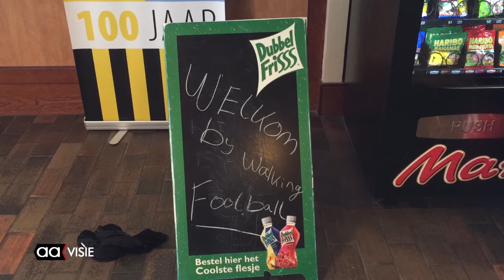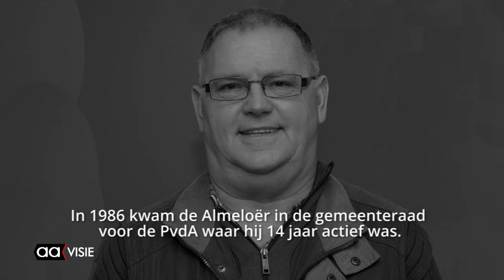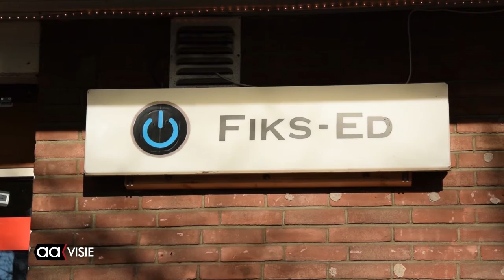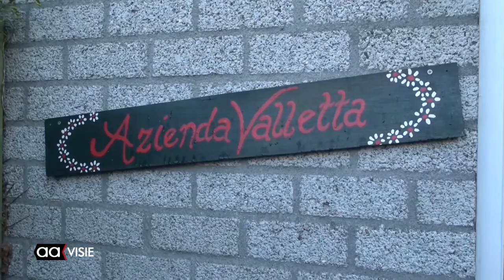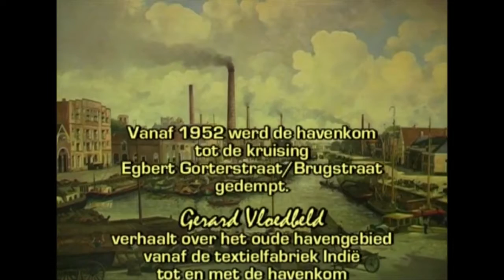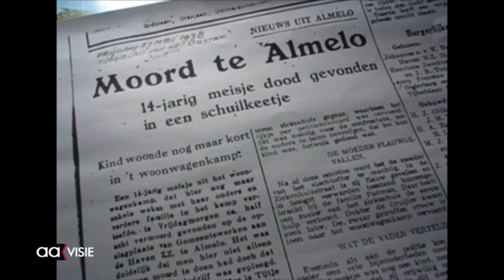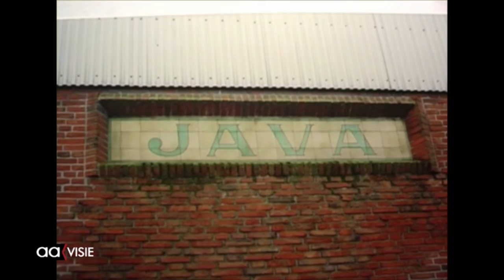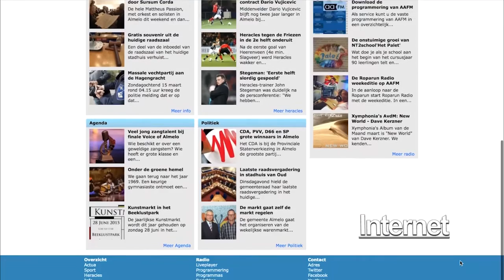Allemaal Almelo weekjournaal week 3 2016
Senioren lopen te voetballen, het stadhuis heeft de BREEAM-certificaten ontvangen, afgestudeerde kunstenaars exposeren bij Indigo, La Valetta heeft een vrolijke voorstelling, alles wordt gerepareerd door Fiks-Ed en oude beelden van de Almelose Haven. Dat en meer in deze aflevering van het weekjournaal van AAvisie.

Elk weekend op dit TV-kanaal van vrijdag tot en met zondag vanaf 18.30 uur op AAvisie. Alle uitzendingen zijn ook terug te kijken op